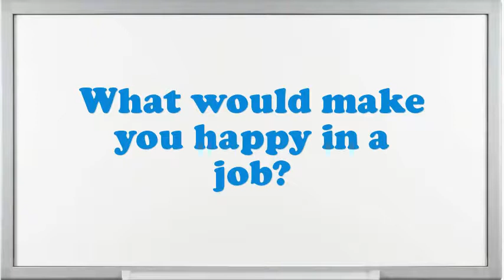Squeegee Machine Tender interview questions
Interview Questions for Squeegee Machine Tender.What are you doing if you worked as an Squeegee Machine Tender?What makes your comforts about an Squeegee Machine Tender position?How prolonged do you plan to stay at company if offered the Squeegee Machine Tender position?What are your professional objectives for an Squeegee Machine Tender?How would you describe your work style?